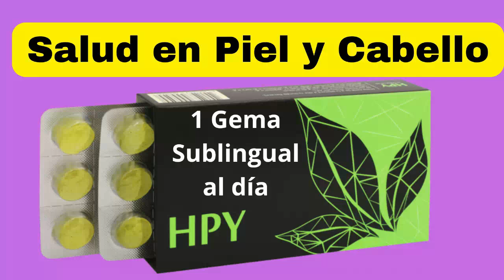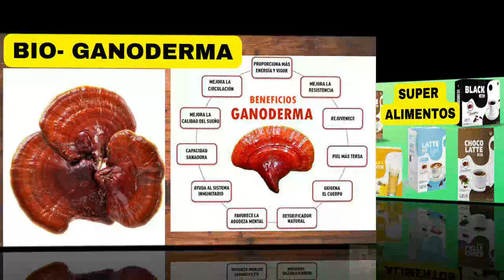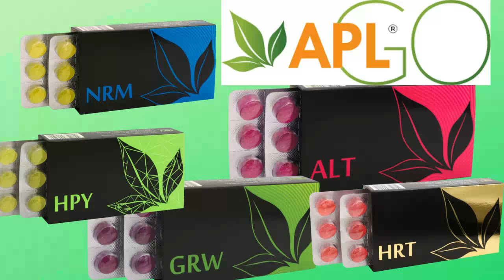MEMORICE LA PALABRA DE DIOS Y MEDITE EN ELLA - MELBY VALDEZ - ENSEÑANZA BIBLICA DOMINICAL - 7-5-2023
memorice la palabra de dios y medite en ella, melby valdez, enseñanza biblica dominical, 07/05/2023, escuela dominical 7 de mayo, salmos 63 explicación, salmos 119 explicacion
NOTA:
Tienda de Super Alimentos, si usted vive en: Guatemala, El Salvador, El Perú o República Dominicana

Puede comprar la Franquicia a tan solo $25 USD y ayudar a más personas en su país: Colombia, Ecuador, Perú, República Dominicana, Panamá, Costa  Rica, Guatemala, México, Estados Unidos, Canadá, Europa, Asia, Africa.

RESUMEN:
Memorizar y meditar en la palabra de Dios es esencial para nosotros los cristianos, ya que nos permite profundizar en nuestra fe y crecer espiritualmente.

La memorización de versículos bíblicos nos ayuda a recordar la enseñanza de Dios en momentos de necesidad y proporciona consuelo y guía a nuestra vida diaria.

Por otro lado, la meditación en la palabra de Dios permite reflexionar sobre su significado y aplicarlo a nuestra vida cotidiana.

Esto nos ayuda a comprender mejor a Dios ya vivir de acuerdo con su voluntad.

La meditación también puede ayudar a combatir la ansiedad y el estrés, y mejorar la concentración y la paz mental.

En resumen, memorizar y meditar en la palabra de Dios es fundamental para fortalecer nuestra fe y vivir una vida plena y significativa.